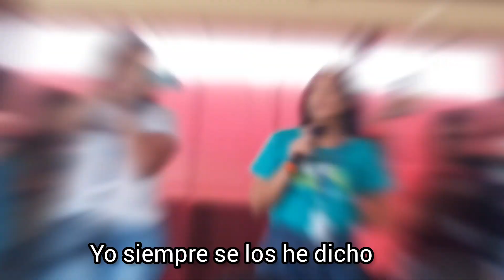Mi ultimo día de clases😭❤️‍🩹 * super aesthetic |Nicole Contreras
-Hola amigos espero que estén super bien el día de hoy ,disculpen  el retraso  del video

-En este video voy a estar haciendo un vlog de mi ultimo día de clases y espero que les guste mucho y no olvides apoyar el video dándole like y suscribete  para que nuestra familia valla creciendo y los quiero mucho..